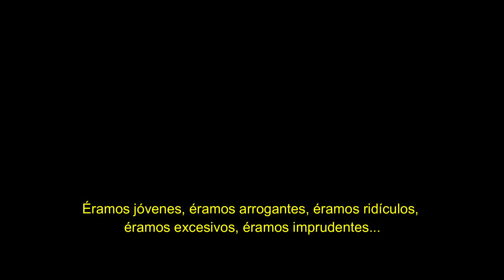Segundo Acto de Destreza Juvenil - Belafonte Sensacional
la neta, no hay futuro!